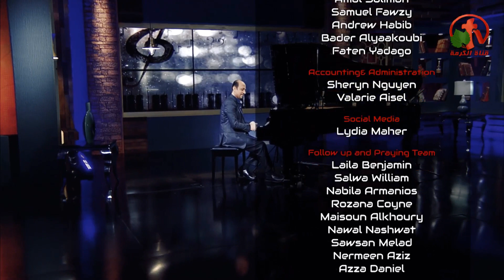شكراً من كل القلب - الموسيقار بيتر بخيت - Alkarma tv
موسيقي ترانيم من أنتاج قناة الكرمة
صولو بيانو الموسيقار بيتر بخيت
Give Thanks with a grateful heart- Musician Peter Bekheet - Alkarma tv
Production of Alkarma tv channel
Solo piano musician Peter Bekheet